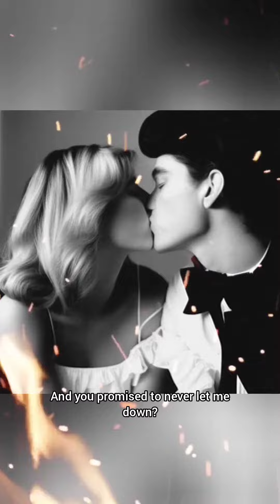Fires All Over Town REMIX FT. Lawrence Paul aka LP